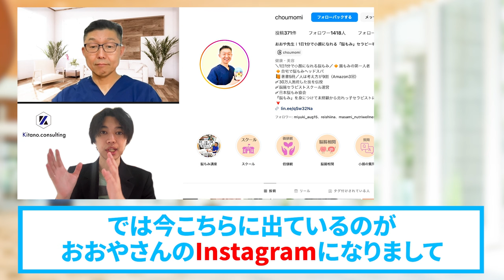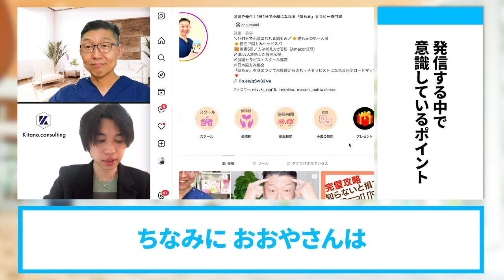セラピストが7日で216万円売れたインスタ集客成功の秘訣【SNS集客】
（電子書籍）

　　  40000人以上の方が登録中！